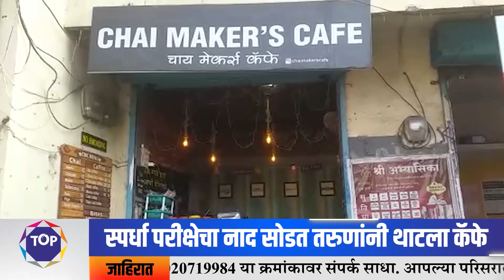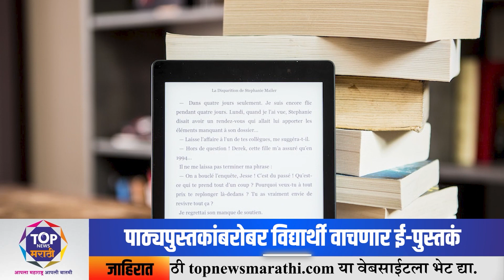TOP NEWS MARATHI PRIME TIME BULLETIN 25/02/2023